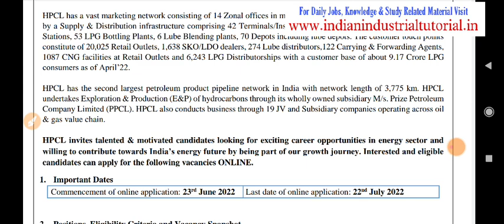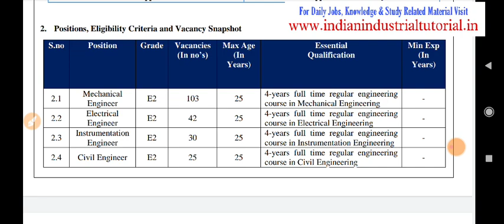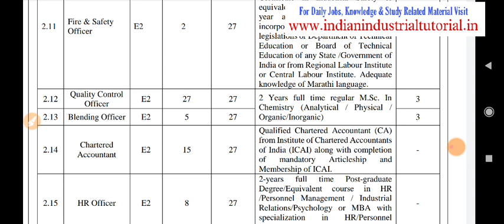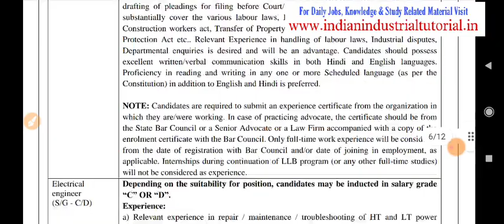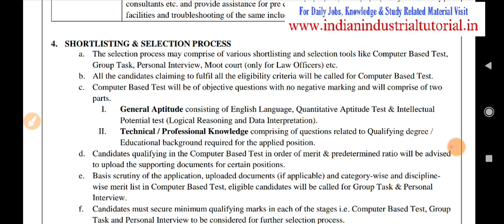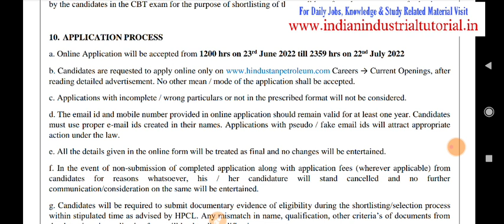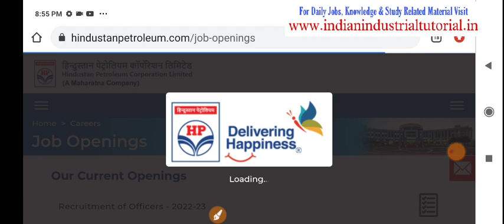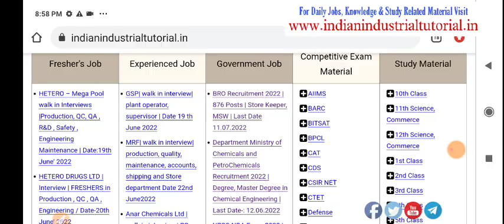HPCL Recruitment 2022 | Freshers Engineering, Safety, Law Without GATE | Last Date-: 22nd July 2022